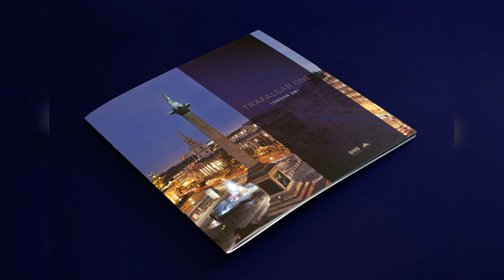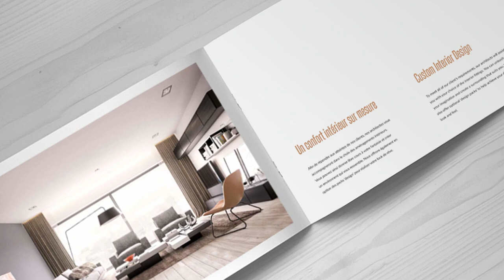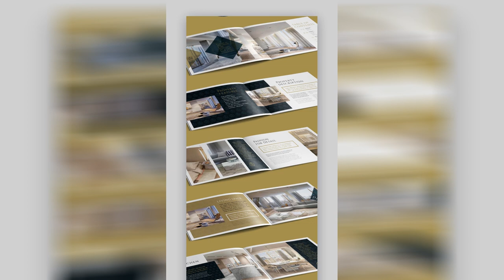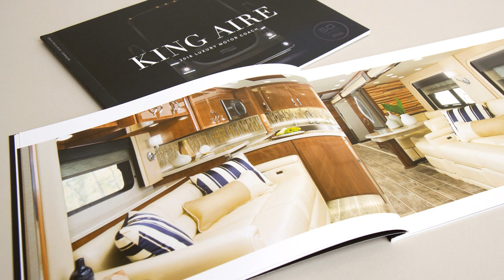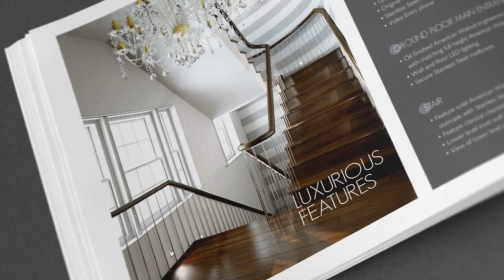Luxury Interior Design Brochure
High end interior decoration brochure design brochure design corporate brochure design brochure design template. Luxury brochure for property hotel interior by marnica graphicriver. Luxury interior design brochure pdf. Interior design brochure catalog by digital infusion thehungryjpeg com. Aeria luxury interiors koester design. Tri fold luxury real estate brochure guaranteed brochure contest 99designs. Luxury real estate trifold brochure creativepentool. Classic furniture catalogue.

Specialised in brochure design by rakeshanibros. 20 new professional catalog brochure templates design graphic design junction. Brochure design marcelle smith design. New luxury furniture items and lighting you don t want to miss. Luxury living marketing brochure le vaud residential development by fiona hamilton for kapella switzerland. Free interior brochure images freepik. 25 best company marketing sales brochure templates design examples 2020. Stylehaus interior design modern luxury interiors magazine june 2014.

Luxury living brochure. Package b brochure luxury white glove. Bathroom catalogue design toast design branding and design agency. Top 10 creative brochure creative drop. 165 grays inn road property brochure design urban 3d. Luxury interior design for a home in tambaram chennai homify homify. Luxury magazine interior design services designer angelica theme magazine cover text interior design services. Interior design brochure template square bifold brochure photoshop template instant download brochure design.

Luxurious apartment brochure design template in psd word publisher illustrator indesign. Brochure design tauranga sales promotion. Champagne room designer ca luxury interior design firm in virginia. Ledger size luxury brochure. Newmar luxury motor coach brochures work element three. Free 33 interior design brochure templates in eps psd ms word pages indesign publisher ai. Package a brochure luxury white glove.

High end property brochure greys inn road. Messias global arts luxury interiors design brochure mga 2014 by messias global arts issuu. Interior design brochure catalog on student show.